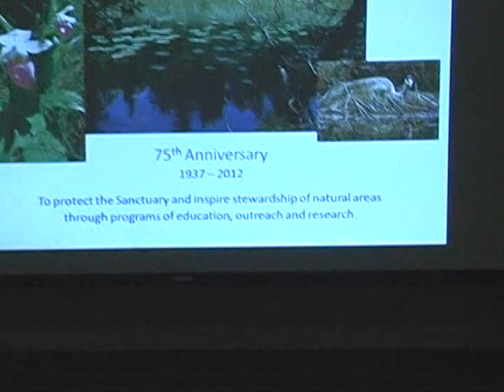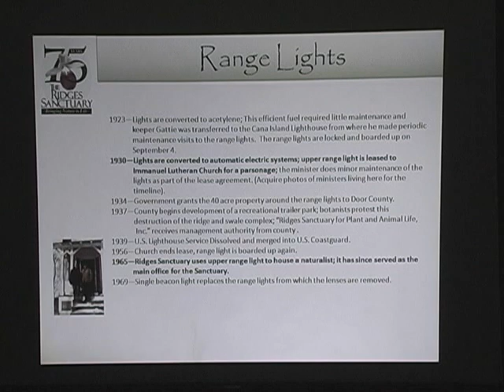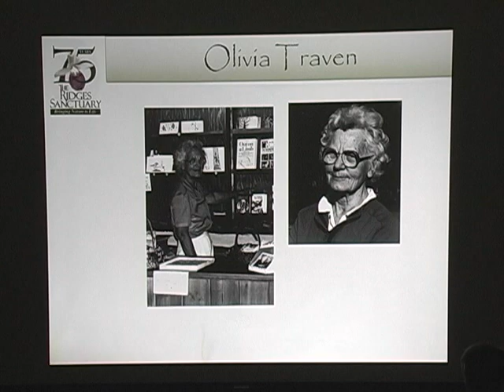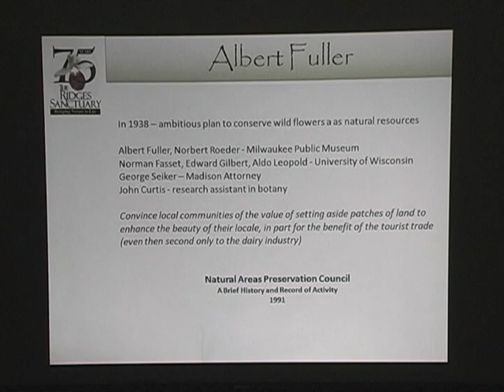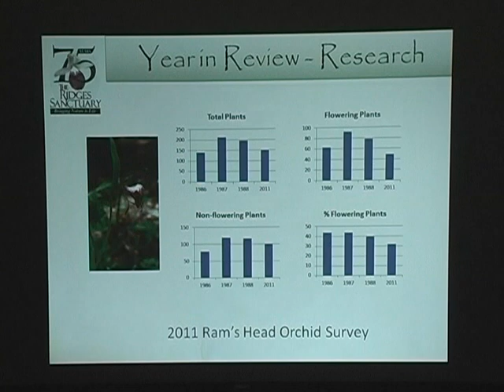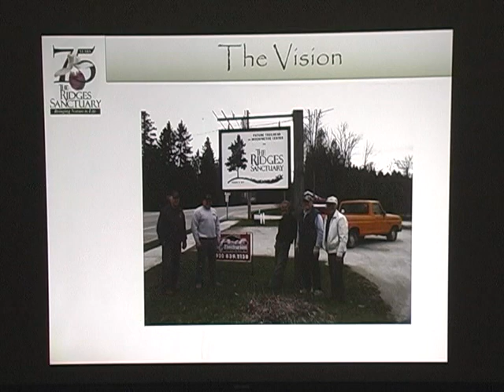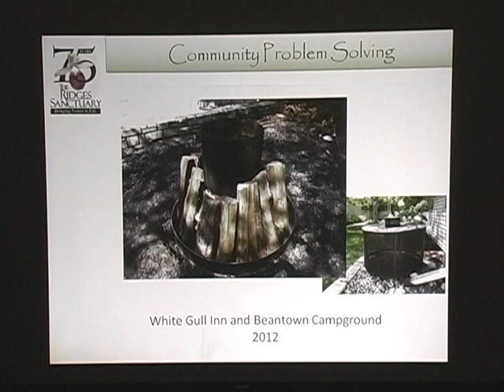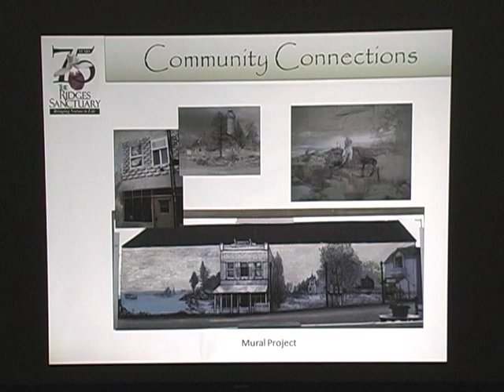The Ridges Sanctuary 75th Anniversary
A presentation by Baileys Harbor Historical Society in Door County, Wisconsin. With Ridges Sanctuary Director Steve Leonard, 08-21-12.